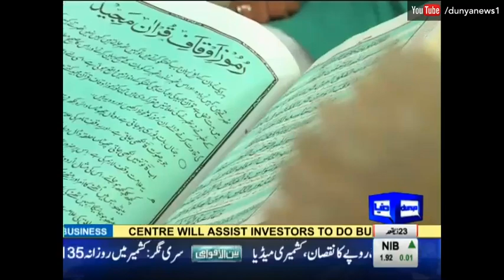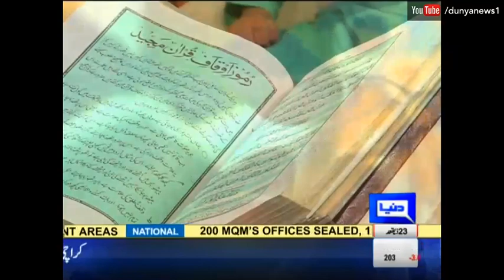Payam e Subh - 27 August 2016 | Dunya News